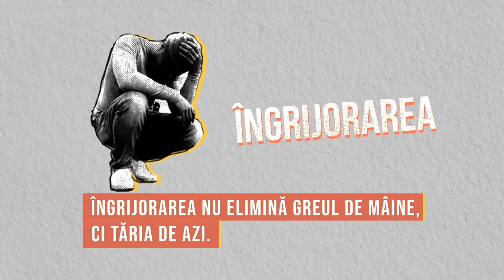Păcate respectabile / Materialismul / Rei Abrudan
Lucrurile trecătoare, folosiți-le! Lucrurile eterne, căutați-le!